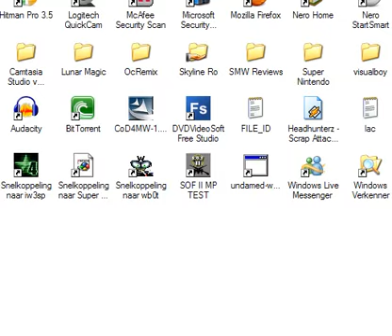Let's play Kaizo Mario - Red Switch Palace and Secret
We continue on this Epic (yet hard) trip, and we find ourselves in the Red Switch Palace! After that, we try to find the secret exit in the Water Level!